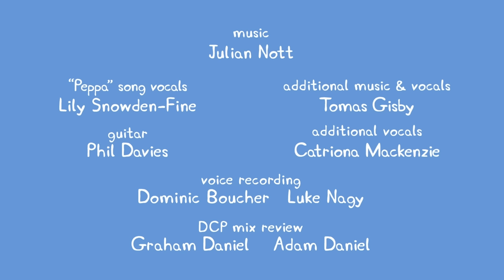Peppa Pig | The Apple Tree | Peppa Pig Official | Family Kids Cartoon